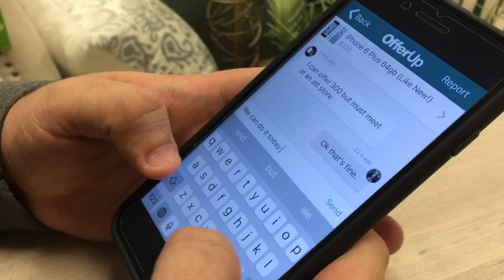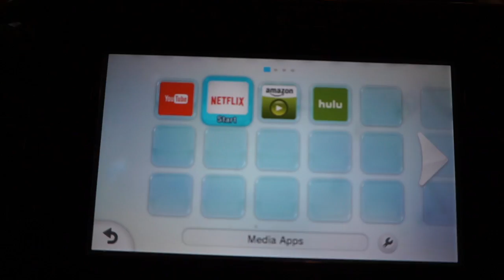Daily Routine, My Business, HomeGoods Trip - A DAY WITH HJ #1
What I do in a day -Daily Routine - and How I make money.